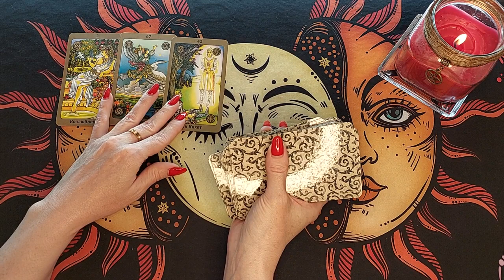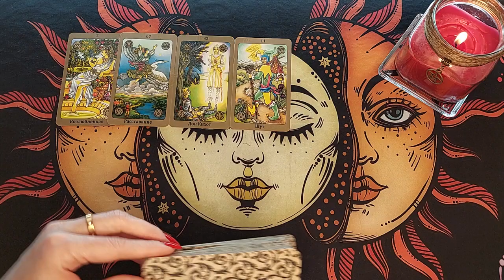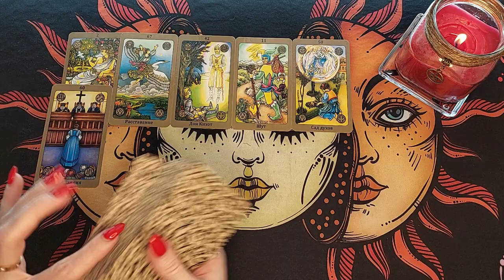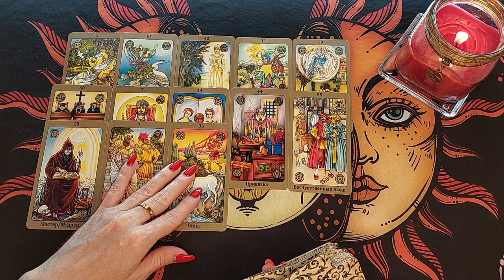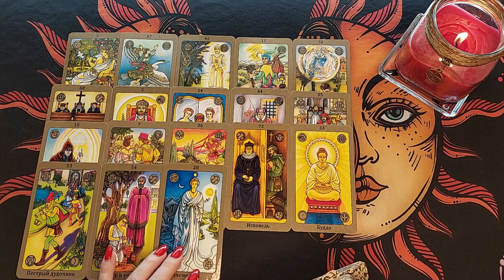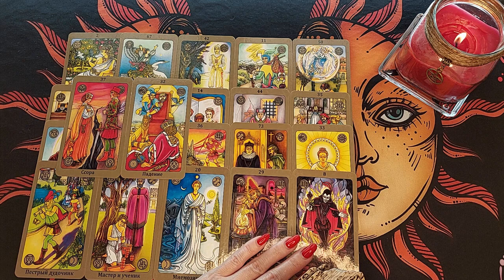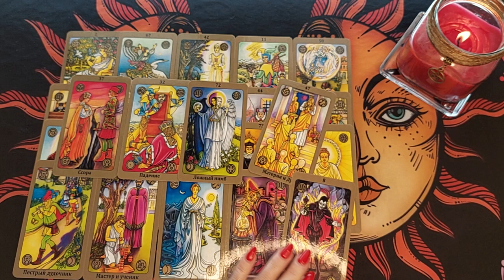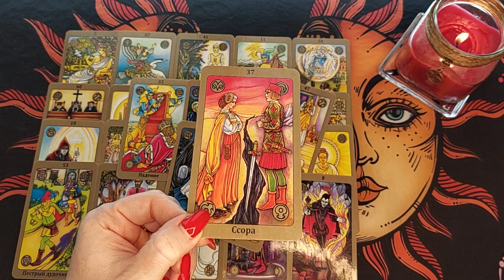НИЧЕГО СЕБЕ, ОНИ РЯДОМ ❗ СРЫВАЕМ МАСКИ ❗ СЕГОДНЯ ВСЯ ПРАВДА ❗Таро Онлайн Расклад 💥 Life-taro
Расклад таро бывает разный, но гадание в формате таро онлайн позволяет посмотреть любой вопрос в любое время и в любой точке мира! Сегодня у нас будет гадание и расклад на новые отношения! Гадание на Оракуле Симболон